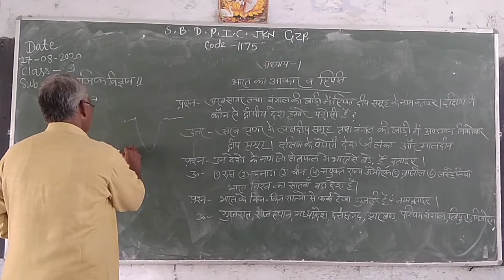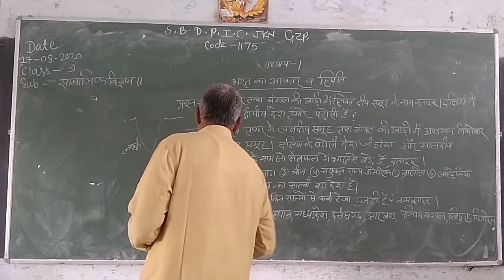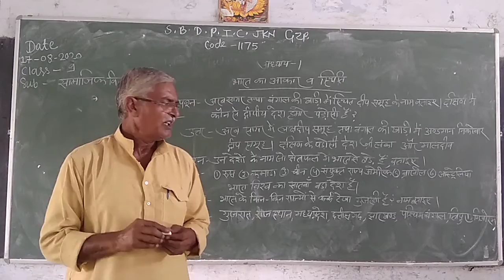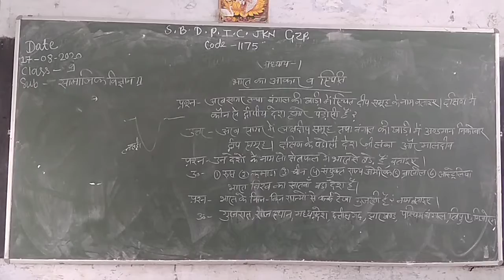social science class 9th